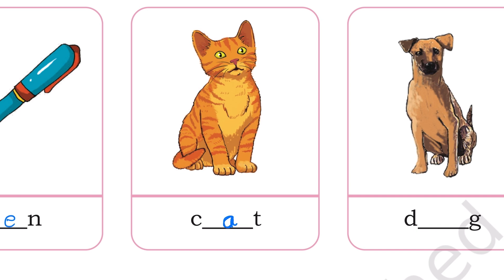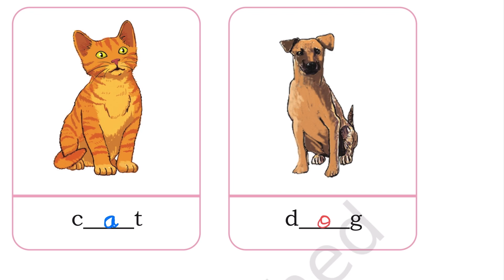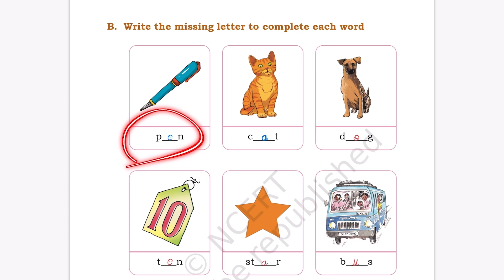NCERT English class 1 Mridang chapter 2 exercise: complete the words kids funny study educational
NCERT English class 1 Mridang chapter 2 exercise: complete the words kids funny study akm65 educational videos